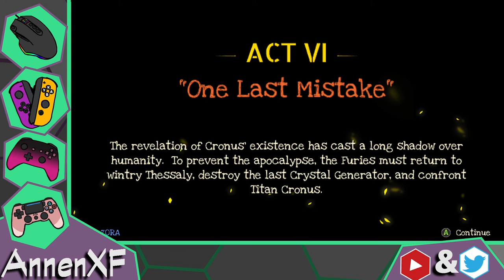Annen Streams Co-op Full Metal Furies: Final Mix 7